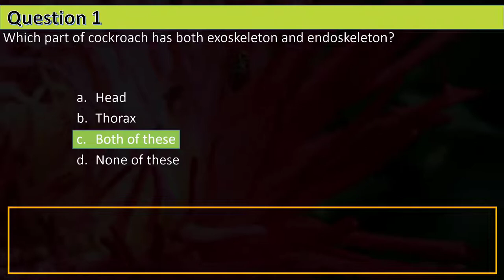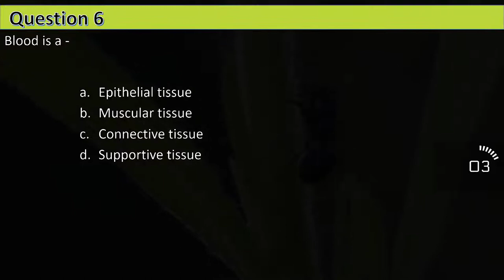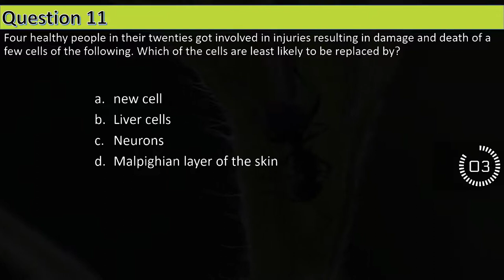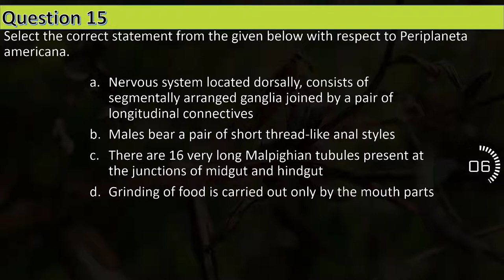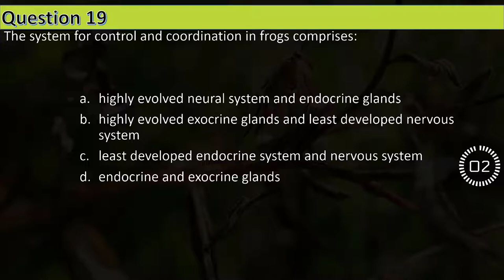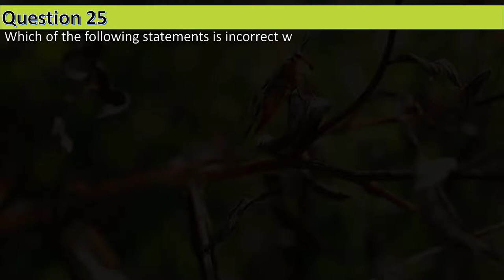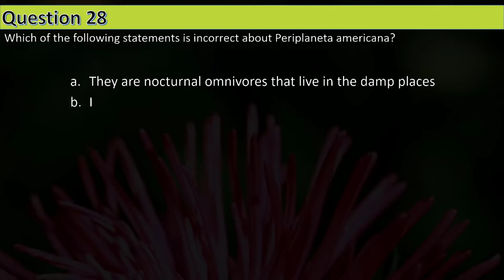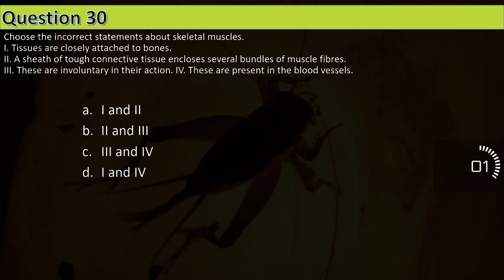CLASS XI Biology MCQs For NEET || Structural Organisation in Animals (Part - 3) || by Shiksha House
CLASS XI Biology MCQs For NEET, Structural Organisation in Animals (Part - 3) MCQs by Shiksha House.
This CLASS XI Biology MCQs For NEET, Structural Organisation in Animals (Part - 3) MCQs, by Shiksha House with explanation is very interesting and easy to understand way of learning from Shiksha House. Shiksha House is an Education related Channel to teach CBSE, ICSE, NCERT and state board lessons. Shiksha House uploads videos of all Subjects of Higher secondary Education. Shiksha House teach through very interesting, easy to understandable Animated Video Lessons.